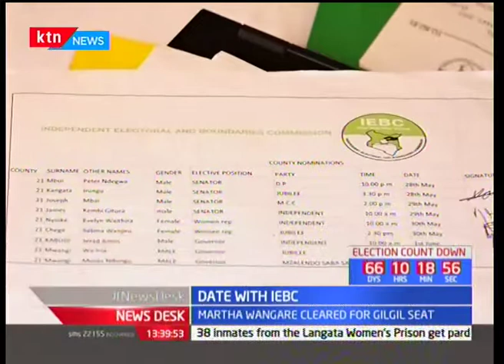Mwangi Wa Iria cleared by IEBC amidst claims that he is not fit to run office